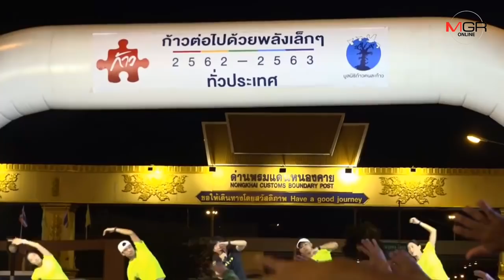ยอดบริจาคทะลุ 15 ล้าน หลัง “พี่ตูน” สตาร์ทวิ่งก้าวคนละก้าวจากหนองคาย